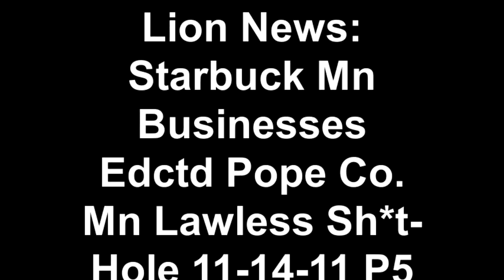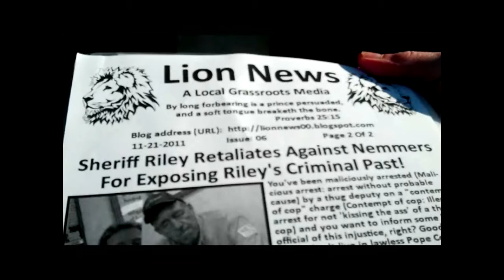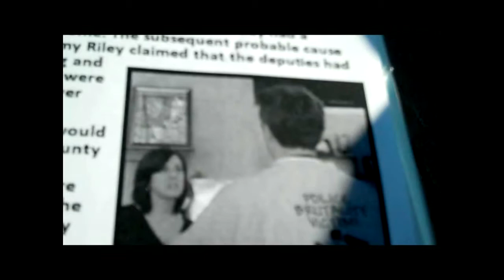Lion News: Starbuck Mn Businesses Educated Pope Co. Mn Lawless Sh*t-Hole 11-14-11 P5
Pope County Sheriff - Timothy "The Perjurer" Riley

605 S. Lakeshore Drive, Suite 1000,